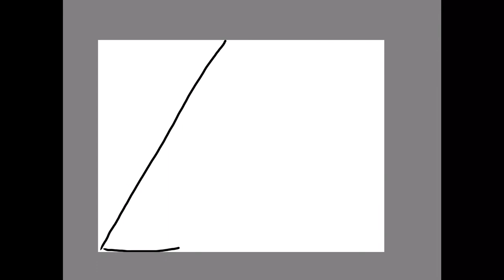Create YOUR Parts for Bird Whirligig!